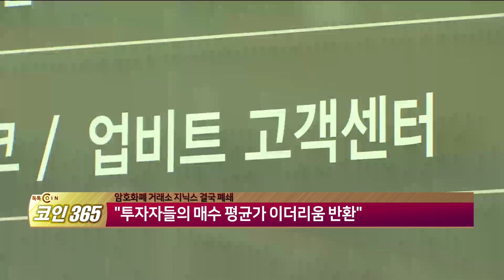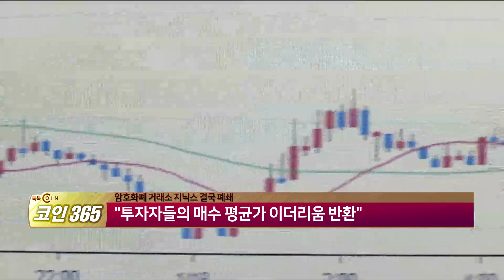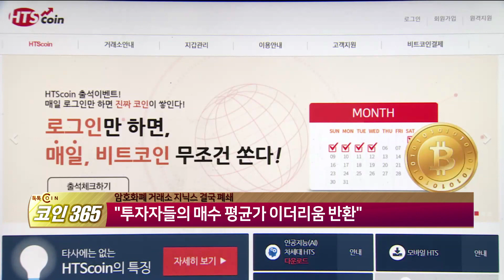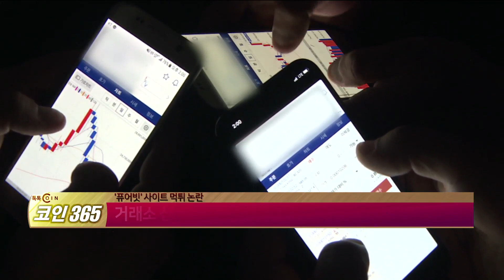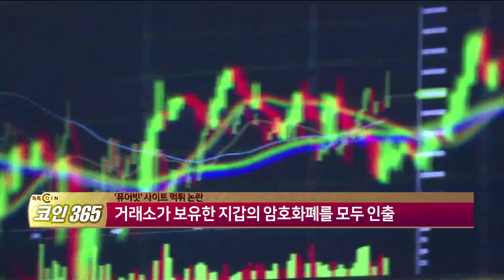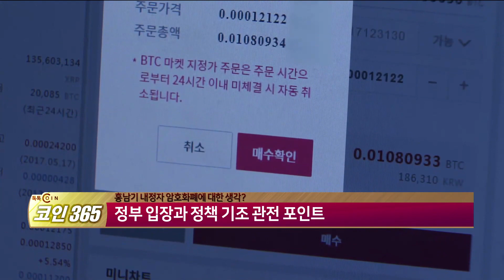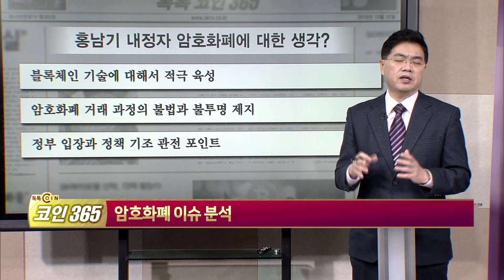[톡톡 코인365] 암호화폐 거래소 지닉스 결국 폐쇄